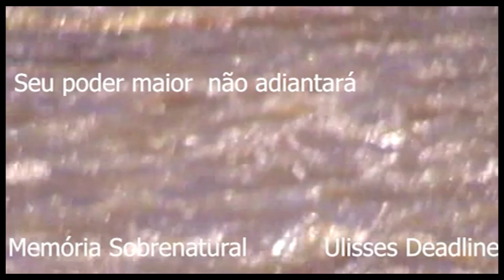A vila em noites de terror